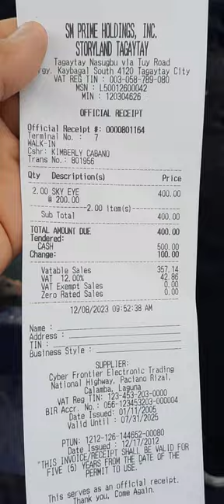SEAVIEW NCR Relaxing, Meditation Music.🎧